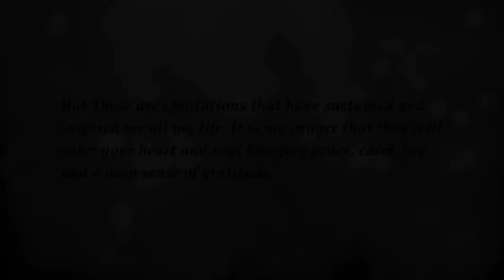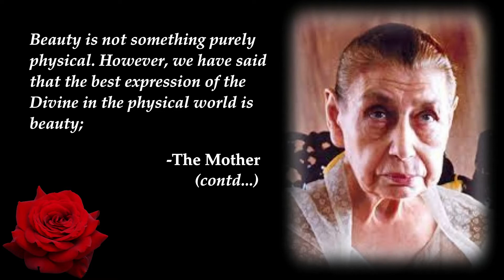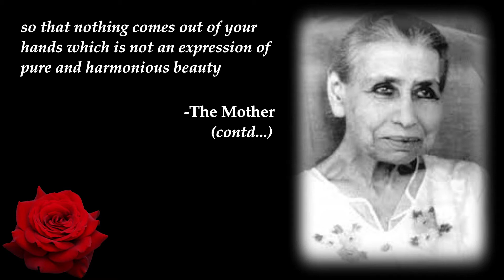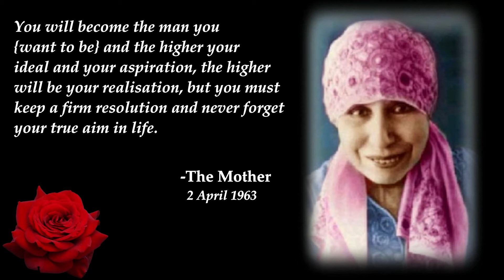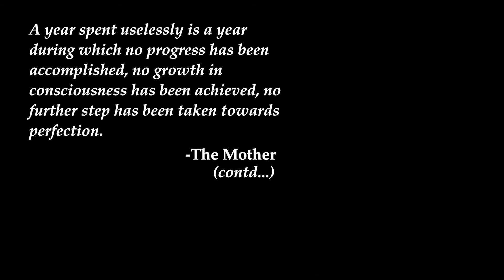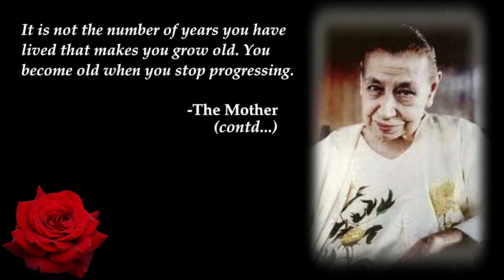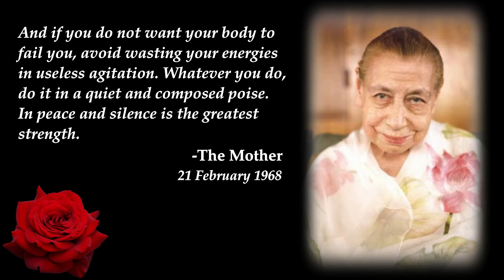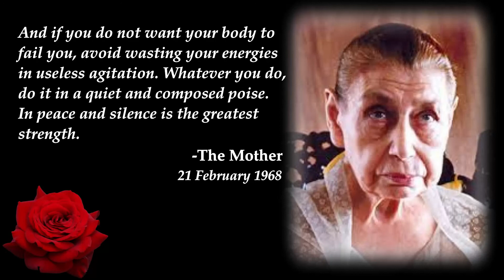Quotations to Inspire and Uplift - Part 4